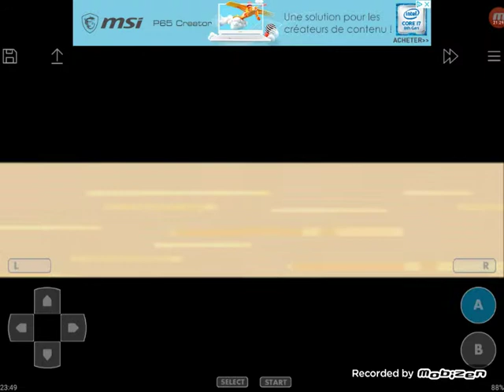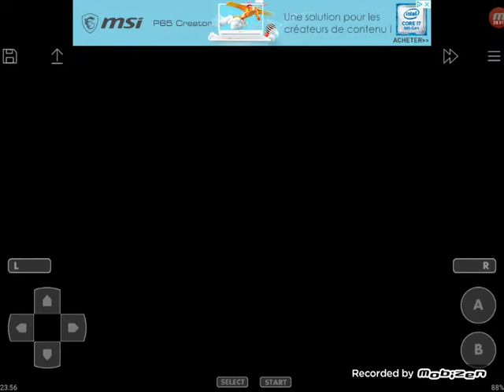Let's Play Pokemon Glazed Part 46 // Die Mega Entwicklung und Mega-Lucario!